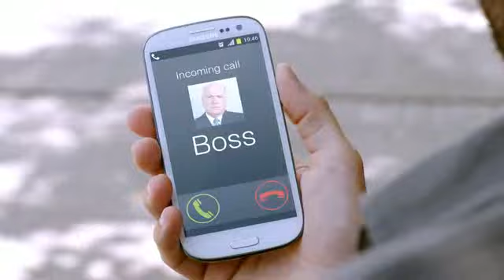orange- רגעים בחיים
לראשונה בישראל חברת orange אומרת ללקוחותיה שיש רגעים בחיים
בהם צריך להניח את הסלולרי בצד וליהנות מזמן איכות עם האנשים שאוהבים

קרדיטים

סמנכ"ל קריאייטיב: נדב פרסמן
מנהל קריאייטיב: ערן ניר
צוות קראייטיב: אורן עמירן, יאיר זיסר ועידן לוי
סמנכ"ל לקוחות: מאיה סולומון
סופרווייזר: אלעד קופרמן
תקציבאית: מיכל פופוב
סמנכ"לית הפקה: דורית גווילי
מפיקה: אודליה נחמיאס
מנהל מחלקת אסטרטגיה: שי ניסנבוים
סופרוויזר פלנינג: נעמי אשכנזי
פלנרית: סיוון רמתי
טראפיק: רונית דואניס
בימאי: רני כרמלי
צלם: מנו קדוש
חברת הפקה: מיאלמה
בית פוסט: גרויטי
מוזיקה: תומר בירן